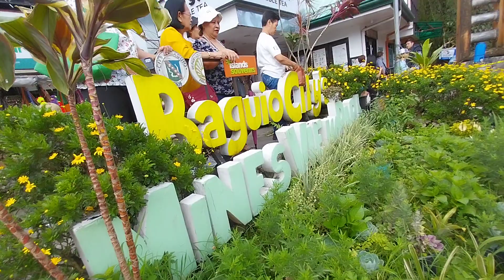ang gaganda ng mga halaman dito